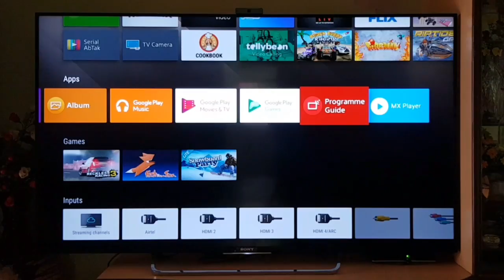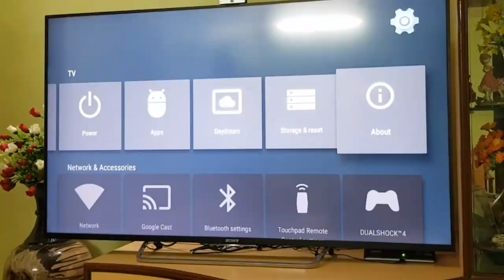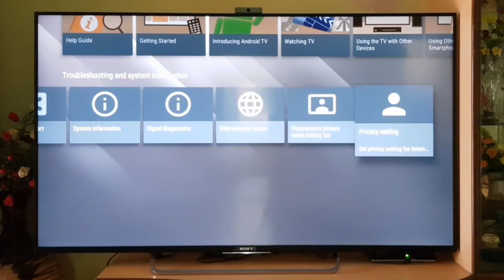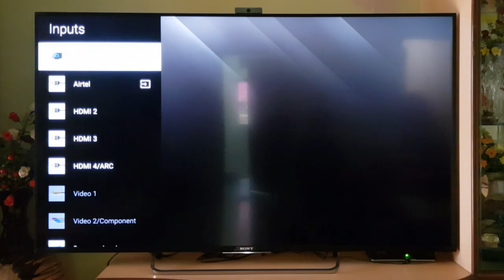Install 6.0.1 Marshmallow on Sony Android TV - Weekly Vlogs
Search for your TV,Goto Support Section,Software Downloads,Get latest one,Extract zip on a USB & Done.